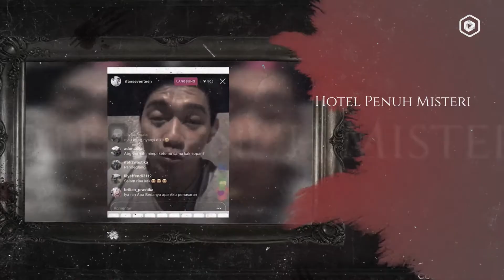Official Trailer Horor Banget Eps 11 - Hotel Penuh Misteri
Horor Banget Eps 11 - Hotel Penuh Misteri

Hotel merupakan tempat yang tepat untuk menikmati nuansa baru, relaksasi dan rekreasi. Namun tak sedikit hotel di Indonesia yang malah membuat bulu kuduk meremang dan hati tak kunjung tenang. Cak Lontong dan Naomi Angelia Sea akan membahas hotel-hotel spooky yang bisa dijadikan wisata horor. Salah seorang MAXfriends juga berbagi pengalaman horornya saat menginap di sebuah hotel.

Saksikan Horor Banget di aplikasi MAXstream, download aplikasi MAXstream di Play Store dan App Store sekarang!

Follow @maxstream.tv untuk NonStopNonton semua hiburan kamu